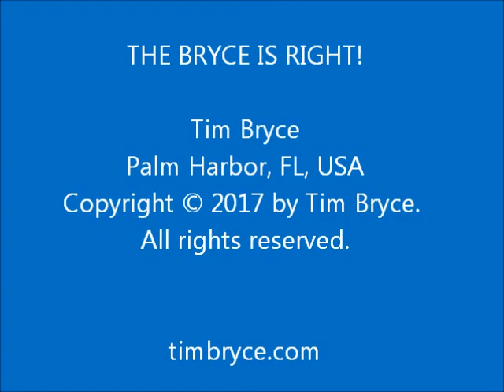WHERE ARE THE ADULTS? - Wed, Feb 15, 2017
– While liberals run amok, the Republicans are firmly in control.